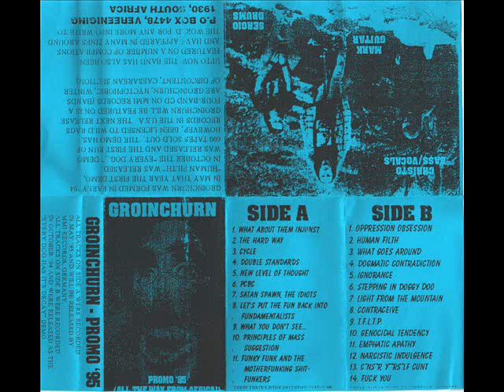Groinchurn-What Goes Around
Grindcore from South Africa,formed in -94
The song taken from the promo-95